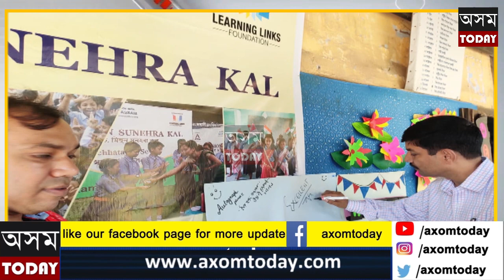আই টি চি মিচন সুনহৰা কলৰ প্ৰকল্প প্ৰদৰ্শনী ৷